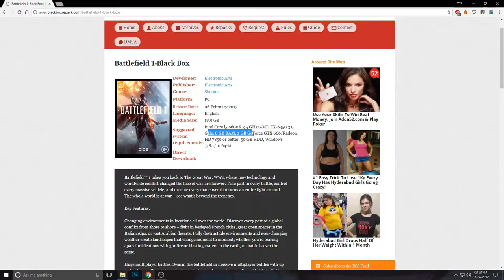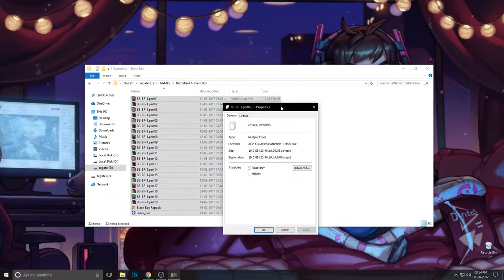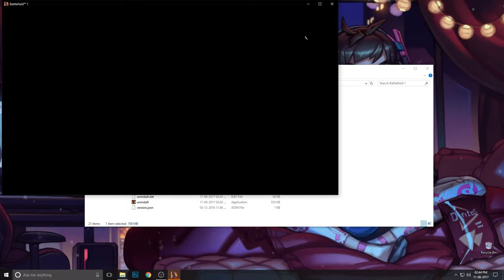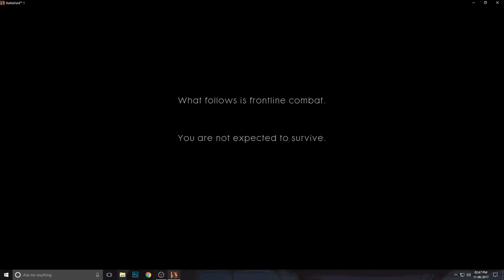BATTLEFIELD 1 INSTALLATION (BLACKBOX)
Note: I have no copyright For this game Game-play is Uploaded under license of creative-commons.
p.s: Due to copyright of soundtracks i have Muted

info:~
device used : one plus 3
camera : sony wx-300
editing software : Powerdirector15